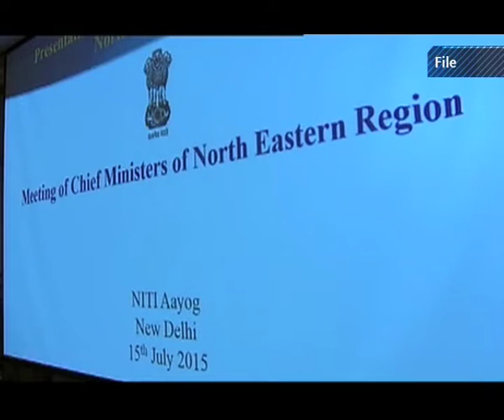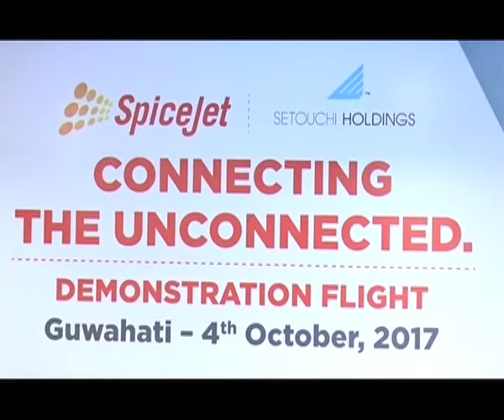Connectivity in India’s northeast is surging ahead on the new path of development: Assam News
Guwahati (Assam), Oct 14 (ANI): In a major push to air connectivity in the region, SpiceJet launched a daily direct flight from Dibrugarh to Guwahati from Mohanbari Airport recently which is expected to facilitate increased trade and commerce in the region.